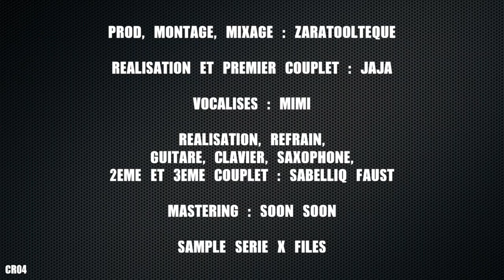20.sulcatures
10eme morceau de l'album de Sabelliq Faust : "On The Road"